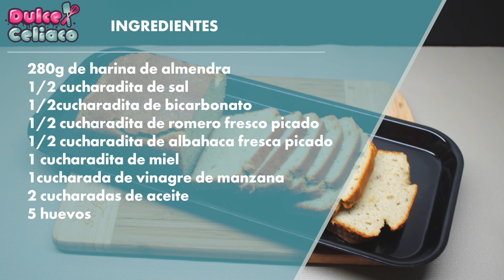Pan de almendras Sin GLUTEN, saludable y delicioso.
Un suave, y delicioso pan , muy saludable y fácil de preparar.

▬ Ingredientes:
280g de harina de almendra
1/2 cucharadita de sal
1/2 cucharadita de bicarbonato de sodio ( el comestible y sin gluten )
1/2 cucharadita de romero fresco picado
1/2 cucharadita de albahaca fresca picada
1 cucharadita de miel
1 cucharada de vinagre de manzana
2 cucharadas de aceite de oliva
5 huevos

Mezclamos todo en un recipiente amplio y luego colocamos la mezcla en un molde de 20 x 10cm engrasado y enharinado  (yo usé papel de horno) llevamos a horno precalentado a 180g Centígrados por 35 minutos.
Dejamos enfriar un poco antes de servir y disfrutar.
Espero disfruten está receta y la preparen en sus casas.
Un abrazo
Lau :)